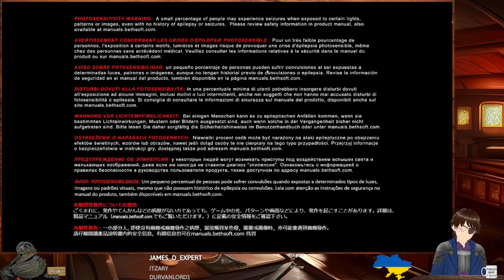Showcase Sunday #83 Dinkum, Don't Starve, DOOM 2016, Dragon Age: Origins